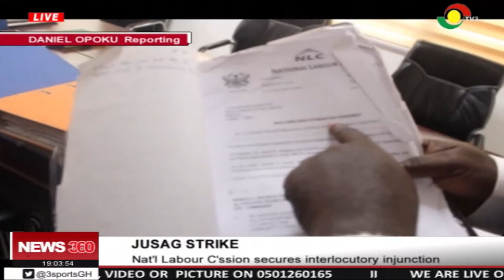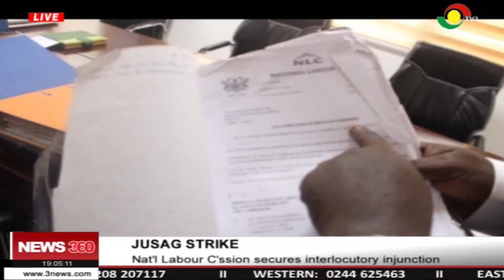Nat'l Labour C'ssion secures interlocutory injunction for JUSAG to call off strike